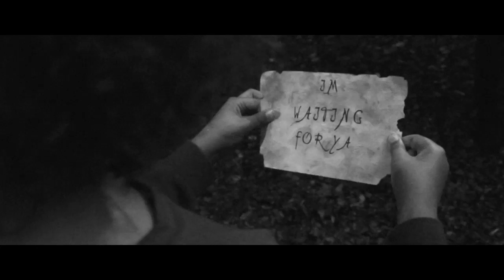Debonair - Waiting For Ya (Lyric video)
Written by - Debonair

Produced by - D - Tymz

Directed by - Luke Mordue

Typography by - Cyrus Brandon